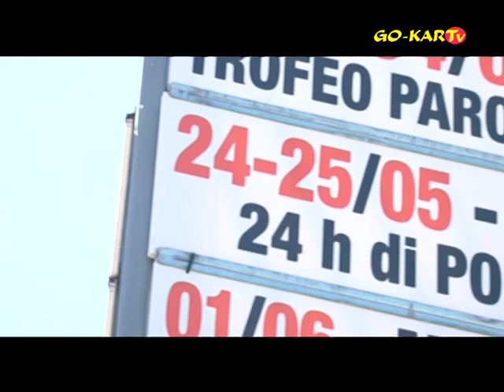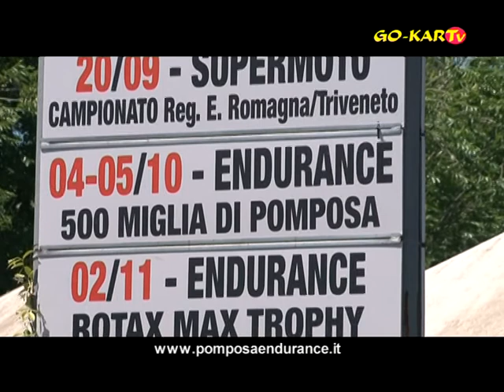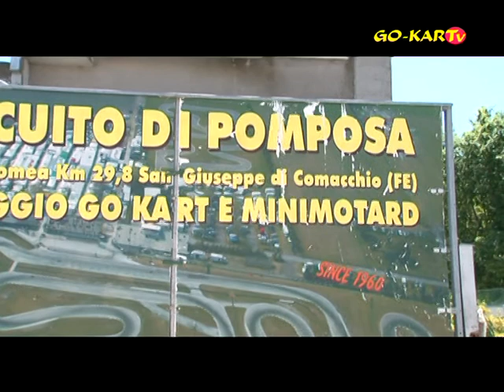PUNTATA TV - 24 ore di Pomposa (Pomposa - 24-25/05/2014) / GO-KARTv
Sabato 24 e Domenica 25 Maggio è andata in scena la 24 ore di Pomposa, uno degli eventi karting più importanti del panorama endurance Italiano e non solo.
Sono state ben 24 le squadre a partecipare a questo tanto atteso evento, con team da tutta Italia e la partecipazione del Gran Karting Club delle isole Canarie.
A rendere ancor più piacevole l'esperienza di questa 24 ore è stato anche il meteo, grazie a due giornate di pieno sole.